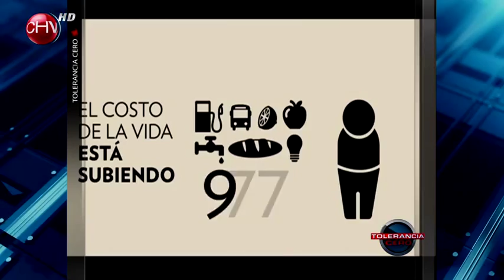Ministro de Hacienda explica los alcances de la Reforma Tributaria - TOLERANCIA CERO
El ministro Alberto Arenas conversó con la panelistas acerca del histórico acuerdo que se alcanzó con los parlamentarios de la Nueva Mayoría para aprobar la discutida Reforma Tributaria.